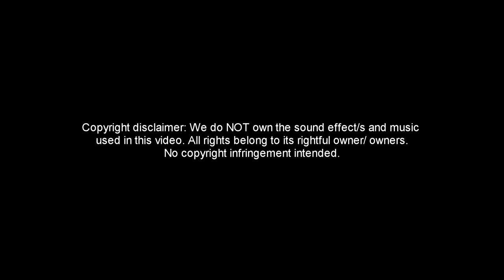ESCAPE: Computer Addiction (A Documentary Film)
Maria Louise Reyes
Karla Ericka Andrea Cueto
Anne Vera Santos
Mc Katherine Cuya
Hermann Matthew Paunil
Johnell Tenorio
Khylle Ian Dalida
Ivan Gabrielle Hular
Angelyka Elaine Babista